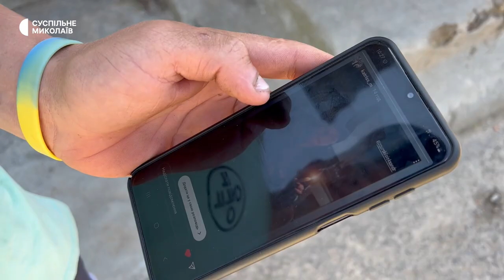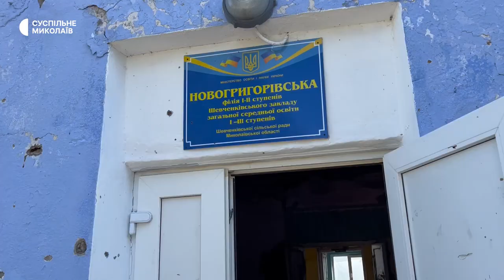Історія підлітка з Миколаївщини, який знявся в кліпі гурту Imagine Dragons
14-річний Олександр Згурський із селища Новогригорівка, що на Миколаївщині, знявся у кліпі американського гурту Imagine Dragons. У відеоматеріалі розповіли історію хлопчика, який з родиною втратив усе через російське вторгнення.